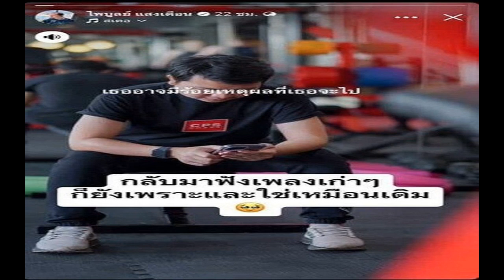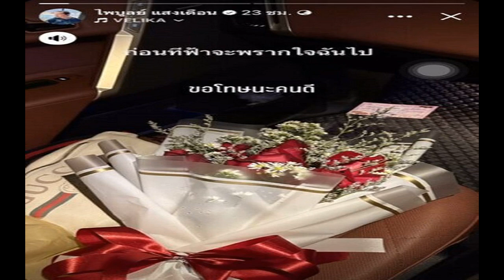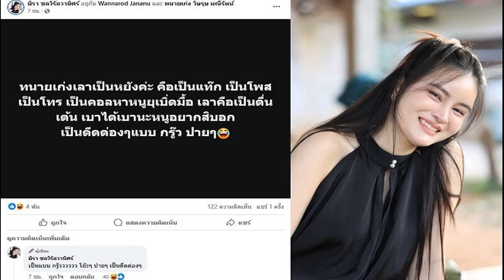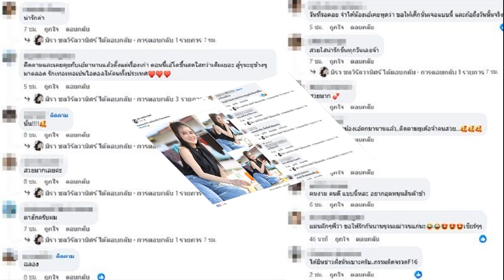ทวี ปัดกลั่นแกล้ง อดีตรมว แรงงาน ปมหักหัวคิวแรงงานฟินแลนด์ ไม่หวั่นโดนขู่ฟ้อง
ทวี” ปัด กลั่นแกล้ง อดีตรมว.แรงงาน ปมหักหัวคิวแรงงานฟินแลนด์ ย้ำ ยึดพยานหลักฐาน ไม่หวั่น โดนขู่ฟ้องกลับ ยัน ไม่กระทบกำลังใจเจ้าหน้าที่
เมื่อเวลา 08.15 น. วันที่ 16 ม.ค. 2567 ที่ทำเนียบรัฐบาล พ.ต.อ.ทวี สอดส่อง รมว.ยุติธรรม ให้สัมภาษณ์ก่อนประชุมคณะรัฐมนตรี (ครม.) กรณีอดีตรมว.แรงงาน ขู่ฟ้องกลับกรมสอบสวนคดีพิเศษ (ดีเอสไอ) ที่ตั้งข้อกล่าวหา 2 อดีตรัฐมนตรี และ 2 ผู้บริหารระดับสูงกระทรวงแรงงาน
ในความผิดต่อตำแหน่งหน้าที่ราชการ กรณีพบหลักฐานเกี่ยวข้องขบวนการส่งแรงงานไทยเป็นเหยื่อค้ามนุษย์ในงานเก็บผลไม้ป่าในสาธารณรัฐฟินแลนด์ มีการหักค่าหัวคิวเฉลี่ยรายละ 3,000 บาท มูลค่าความเสียหาย 36 ล้านบาท

โดย พ.ต.อ.ทวี กล่าวว่า ได้รับรายงานจากปลัดกระทรวงและหน่วยงานต่างๆ แล้ว คดีดังกล่าวเป็นคดีความผิดที่เกิดขึ้นนอกราชอาณาจักร ซึ่งอัยการสูงสุดเป็นพนักงานสอบสวน และมีการแจ้งข้อหาจากทางตำรวจฟินแลนด์

โดยเอกอัครราชทูตฟินแลนด์ประจำประเทศไทย แจ้งให้ทราบว่ามีการสอบสวนของหน่วยงานต่างประเทศ ซึ่งพบมีพยานหลักฐาน และจากพ.ร.บ.ความร่วมมือทางอาญาระหว่างประเทศ (M Rap) ก็สามารถรับฟังพยานหลักฐานได้ เพราะทางตำรวจฟินแลนด์ก็คงไม่รู้จักคนไทย
แต่จากนั้นทางอัยการสูงสุด ในฐานะพนักงานสอบสวนร่วมกับดีเอสไอ ได้สอบสวนพยานบุคคล พยานเอกสาร พยานทางวิทยาศาสตร์ และทั้ง 2 หน่วยมีความเห็นร่วมกัน ไม่ใช่คนใดคนหนึ่ง ทั้งนี้ ตามรายงานยังระบุว่าตำรวจประเทศฟินแลนด์ได้เข้ามาสอบในประเทศไทยหลายครั้ง แต่ไม่ขอพูดในรายละเอียด เพราะเกรงว่าจะมีความเสียหาย

“ทั้งนี้ การทำงานของดีเอสไอพยายามยกระดับพนักงานสอบสวนให้มีความเชี่ยวชาญ โดยยึดถือพยานหลักฐานเป็นสำคัญ ที่สำคัญคือให้ความเป็นธรรมกับทุกฝ่าย ยืนยันว่าไม่มีการกลั่นแกล้งใคร” พ.ต.อ.ทวี กล่าว

ผู้สื่อข่าวถามว่าการที่ถูกฟ้อง ไม่มีผลกระทบต่อขวัญและกำลังใจของเจ้าหน้าที่ใช่หรือไม่ พ.ต.อ.ทวี กล่าวว่า เป็นธรรมดา ทุกคดีจะมีลักษณะแบบนี้ เราพร้อมให้ความเป็นธรรมกับทุกคน หากรู้สึกว่าไม่ได้รับความเป็นธรรม หรือคิดว่ามีพยานหลักฐานอะไรก็ชี้แจงได้ เพราะการสอบสวนของดีเอสไอ ตนได้สั่งการให้รวบรวมพยานหลักฐานทุกชนิดเพื่อพิสูจน์การกระทำผิดและความบริสุทธิ์ ยืนยันว่าไม่มีปัญหา